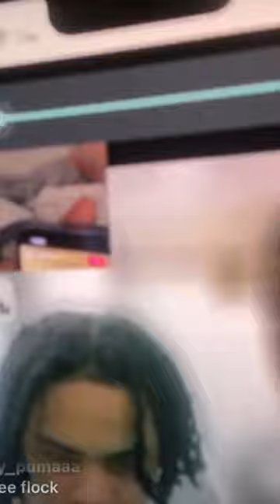Kay flock live from rikers